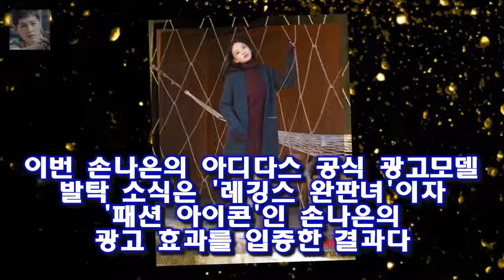지난 15일 아디다스는 공식 유튜브 채널을 통해 손나은이 등장하는 캠페인 영상을 공개했다 | 에이핑크 손나은 레깅스 여신→스포츠 브랜드 공식 모델 발탁텐아시아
손나은 / 사진제공=아디다스 에이핑크 손나은이 스포츠브랜드 아디다스의 공식 광고모델로 발탁됐다
지난 15일 아디다스는 공식 유튜브 채널을 통해 손나은이 등장하는 캠페인 영상을 공개했다
이번 영상은 아디다스가 Z.N.E
36HRS 후디를 새롭게 출시하며 제작했다
아디다스는 Z.N.E
36HRS 후디의 모델로 국내외에서 활발한 활동을 펼치고 있는 손나은을 발탁해 쾌적한 착용감 심플한 디자인 등 제품의 우수성을 알릴 예정이다

그리고 많은 게스트들이 출연해 순서대로 이야기를 풀어내는 방식은 어딘가 익숙하다 [★밤TV]예능 몬스터 되고픈 토크몬에서 강심장 냄새가 난다- 스타뉴스 :
임신 후 한동안 중국에 오지 못했던 추자현은 일어나자마자 배가 고프다며 중국 음식을 찾았다 [스브스夜] 동상이몽2 추자현·우효광 부모 되기 어려워 :
이날 패널로 출연한 김학래는 임하룡에게 어쩜 이렇게 변한 게 없느냐고 묻자 임하룡은 눈이 안 좋아지신 것 같다고 답해 웃음을 자아 임하룡 개그맨에서 배우로...무슨 일 있었나 :
예매 대상은 2월 14∼18일 5일간 운행하는 KTX·새마을·무궁화호 등의 열차와 O-트레인(중부내륙관광열차) V 코레일 설 열차승차권 예매 시작...올해부터 반환수수료 강화 :
코레일 설 열차승차권 예매 시작...올해부터 반환수수료 강화  16일 경부·경전·동해·충북선 17일 호남·전라·경강·장항선 (대전=연합뉴스) 유의주 기자 = 올해 설 열차승차: